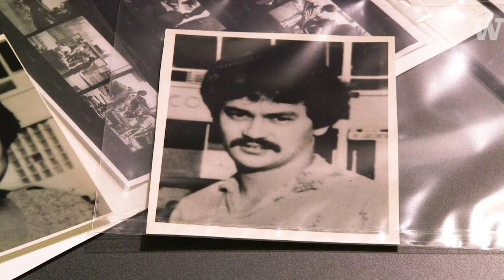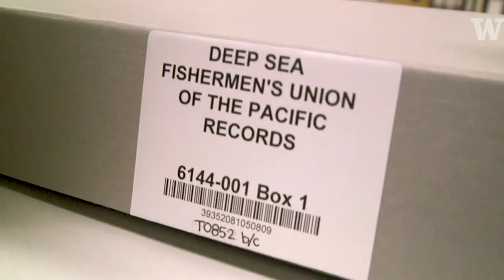Working class heroes: A look inside the Labor Archives of Washington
Conor Casey, archivist at the Labor Archives of Washington, gives us a glimpse of their collection on the University of Washington campus.